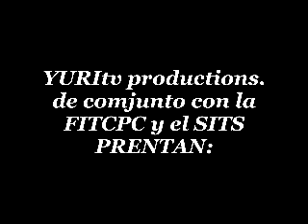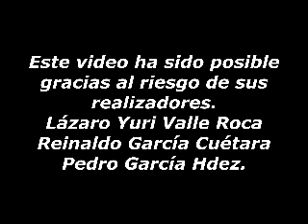testimonio de Roberto en los cocos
Roberto fue ingresado en el sanatorio de Los Cocos por protagonizar un cacerolazo frente a la sede del PCC provincial y ahora nos muestra las condiciones de vida a que están sometidos los enfermos de VIH-SIDA en el sanatorio.